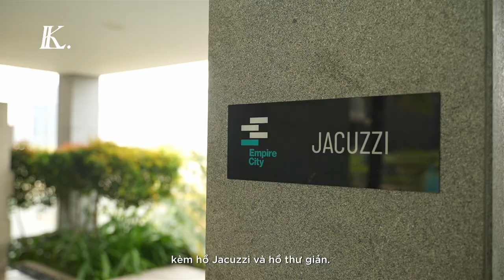Inside a $ 2,419,000 Duplex | EMPIRE CITY | Private lift | KEPPEL LAND | HCMC DUPLEX TOUR by LKLre .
Anticipated to evolve as an autonomous city within the city, Empire City Thu Thiem aspires to redefine the concept of contemporary urban living, eliminating traffic congestion and infrastructure constraints.

Situated in the meticulously planned functional zone 2B at the heart of the new international financial center, alongside the Saigon River, and facing the existing city center .

Empire City Thu Thiem promises a modern urban lifestyle with convenient connectivity to District 1's current central hub, accessible within a 5-minute commute.
Welcome to the new urban Thu Thiem. I’m Kevin Long, a residential real estate Broker. For detailed information about the properties here, just drop me a message 😉

This is my information:
 (Call, Message, Zalo, Viber, Whatsapp, SMS... )